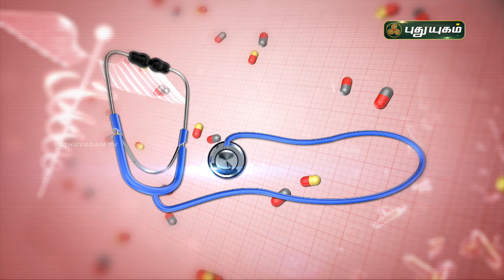நாள்பட்ட சைனஸ் பிரச்சனையை குணப்படுத்துவது எப்படி? Doctor On Call | PuthuyugamTV